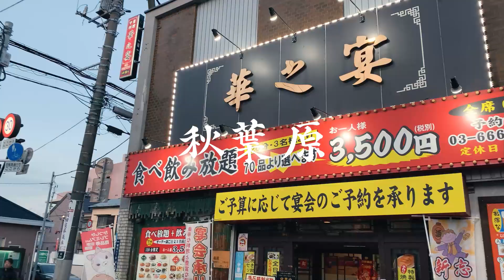TOKYO 2024 - SHORT TRAILER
📜 DESCRIPTION:
  🗾 Đầu năm 2024, mình có một dịp được ghé thăm và khám phá đất nước Nhật Bản trong một chương trình trao đổi sinh viên giữa Đại học Bách khoa Hà Nội và Học viện Công nghệ Shibaura.
  Một chuyến đi chẳng dài mà cũng chẳng ngắn, đủ để mình có những trải nghiệm mở mang tầm mắt và cõi lòng mình trước những điều thật mới mẻ.
  Hãy cùng đón xem hành trình khám phá của chúng mình trên đất nước Nhật Bản có những điều gì hay ho và thú vị nhé!
👋 INTRODUCE:
  Xin chào các bạn! Mình là Gia Bảo, hiện tại thì mình đang là sinh viên ngành Công Nghệ Giáo Dục thuộc Đại học Bách Khoa Hà Nội. Mình có ý định lập ra Channel này để ghi lại những khoảnh khắc trong cuộc sống của cá nhân mình. Đồng thời dự kiến chia sẻ những trải nghiệm và những dự án của bản thân trong tương lai. Bên cạnh đó, giúp mình được thoả sức sáng tạo, đúc rút thêm nhiều kinh nghiệm với công việc là một Youtuber và xây dựng được một cộng đồng cho riêng mình, qua đó có cơ hội gặp gỡ và kết nối thêm nhiều bạn bè và học hỏi được nhiều điều.
  Nếu các bạn yêu thích và quan tâm thì hãy nhấn subscribe để nhận được thông báo video mới nhất từ mình và ủng hộ mình ra thêm nhiều video hơn nữa nhé. Xin cảm ơn các bạn rất nhiều!
📞 CONTACT WITH ME:
Spiderum: @GiaBao2882003